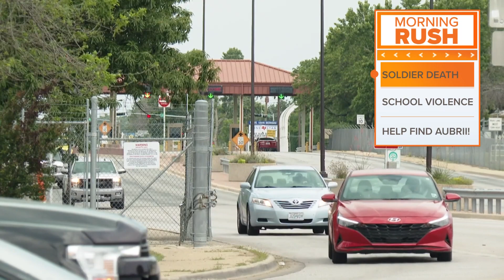Morning Rush | Fort Cavazos soldiers charged for murder, Mesquite gun violence & more!